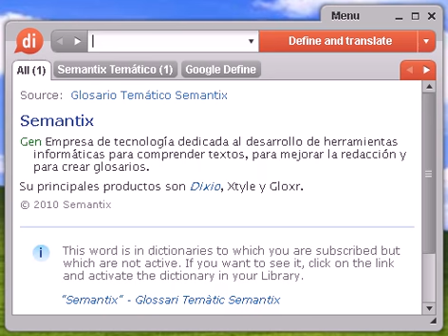Definición de picaza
Source:  Glosario Temático Semantix pica Ind Medida tipográfica de origen angloamericano equivalente a 4,21 mm que utilizan algunas máquinas.

picaza, diccionario, define, definir, significado, español, castellano, Dixio